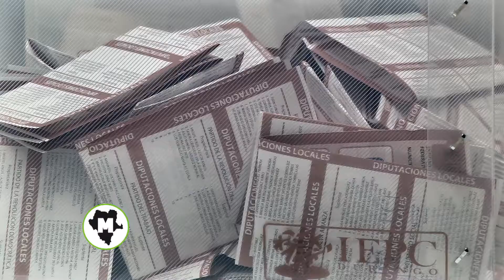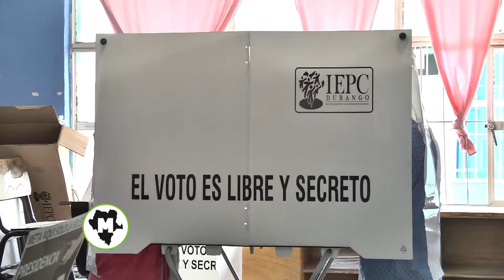Busca PT conteo de votos en distritos locales 05 y 14, incluso en el 04 federal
El virtual ganador del distrito local 02, Rigoberto Quiñonez, informó que el Partido del Trabajo (PT) mantiene la exigencia del conteo de votos en los distritos 05 y 14, en los cuales la diferencia de votos es inferior a los sufragios nulos que se registraron.